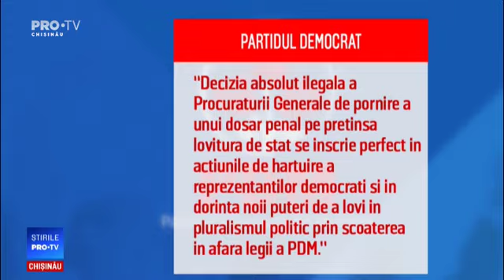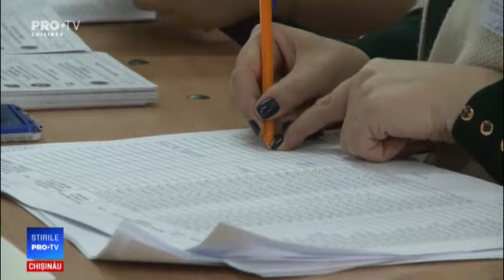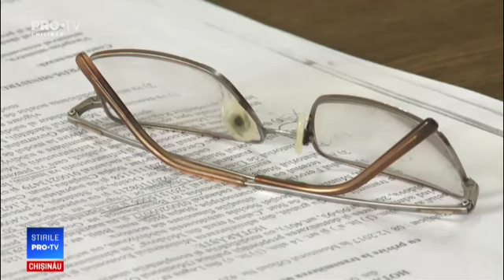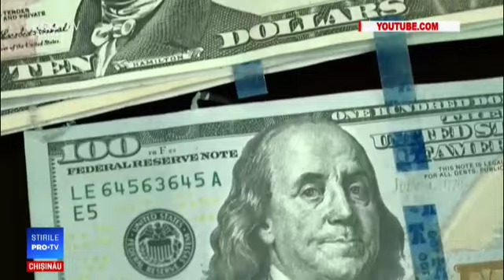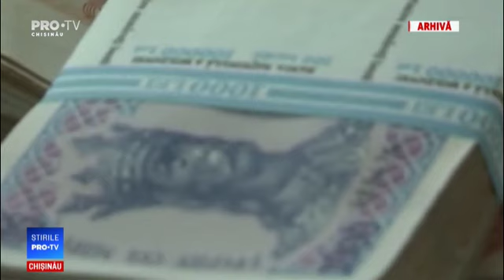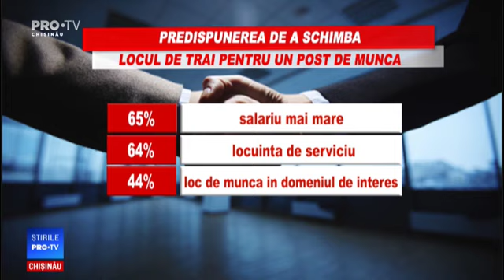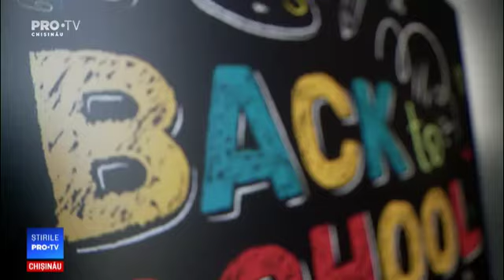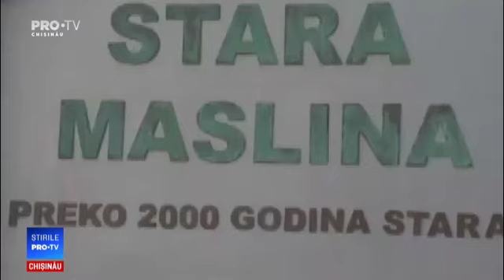Stirile Pro TV 05 AUGUST 2019 (ORA 17:00)